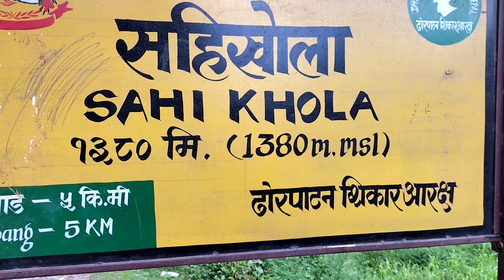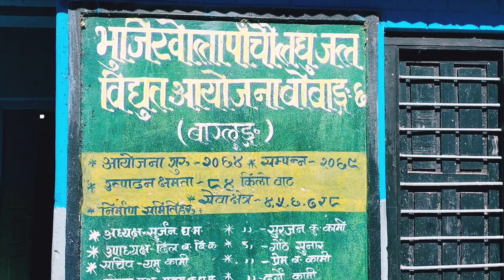burtibang dekhi dhorpatan sammako yatra